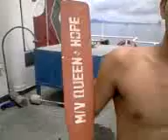queen of hope drama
lorca ang hari ng matrona, tasione ang yupalosang kolot, gleen ang nakasalang kumain ng tuyo ni lumayut, ug si 3/e pahamutang ang walang malay na director.